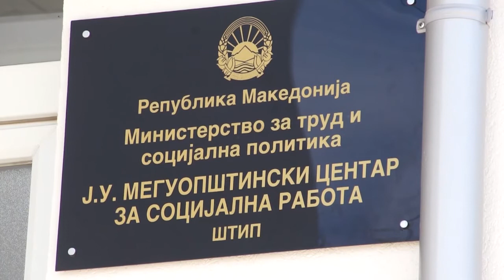24 сторија: Штипјанката Елена Манасиева и нејзините три малечки деца повторно се на улица